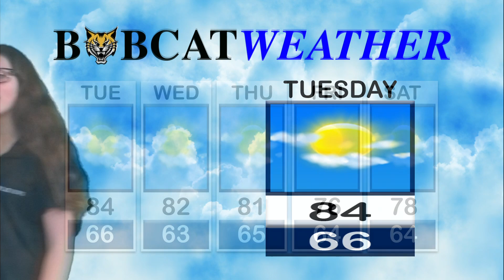Bobcat News Episode 86 2018-19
Bobcat News Episode 86 for Tuesday, January 14th, 2020